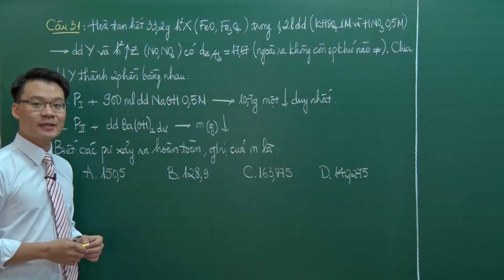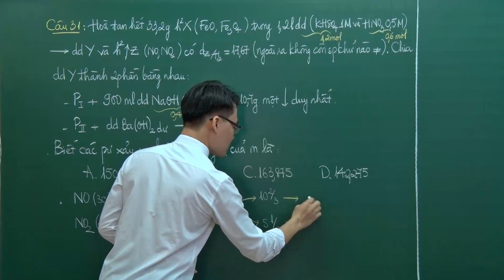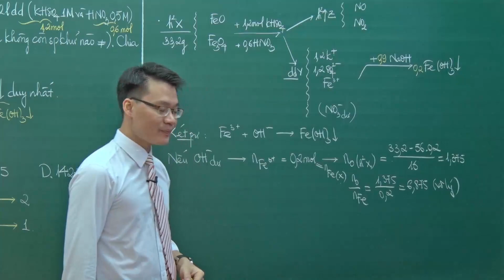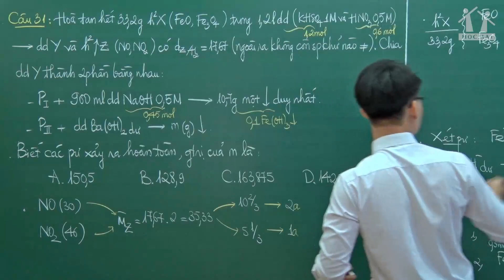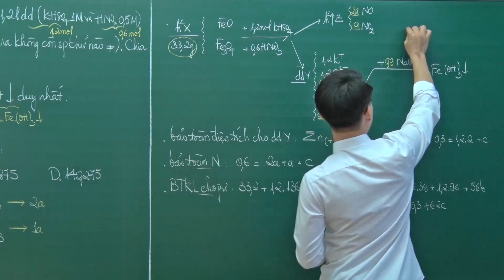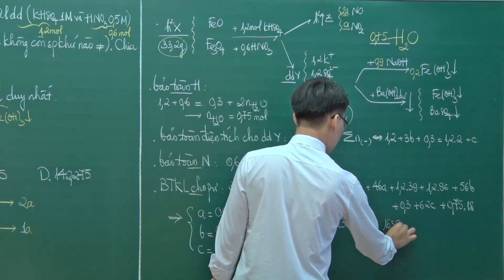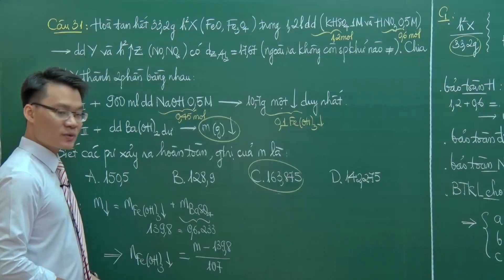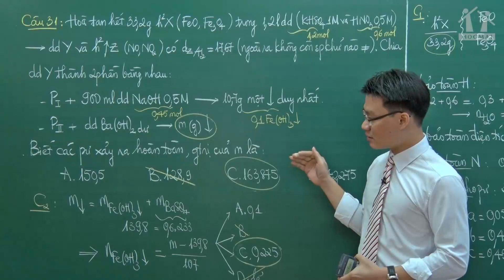Luyện đề THPT Quốc gia Môn Hóa - Lớp 12 - Thầy Vũ Khắc Ngọc - PEN-I 2018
Học thử PEN I - Luyện đề THPT Quốc gia Môn Hóa - Vũ Khắc Ngọc 😻😻